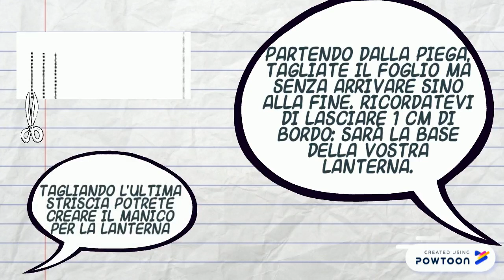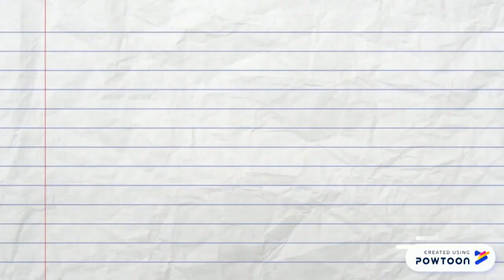Costruire una lanterna - Laboratorio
Un breve tutorial per costruire delle lanterne, simbolo di pace e speranza. Ogni bambino potrà costruire la/le lanterne e costruire il filo di lanterne colorate da esporre alla finestra.